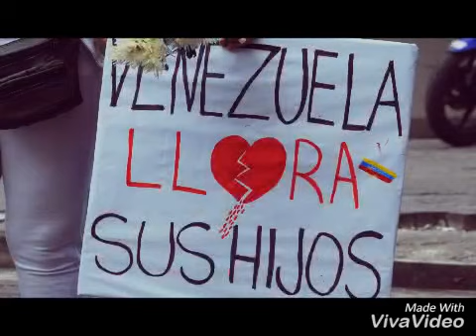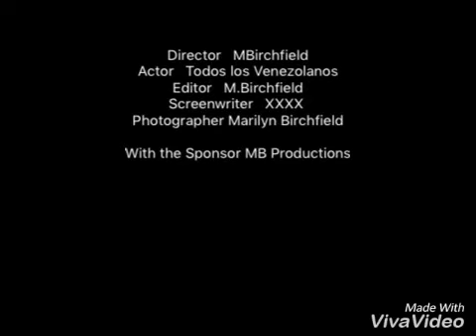October 19, 2023